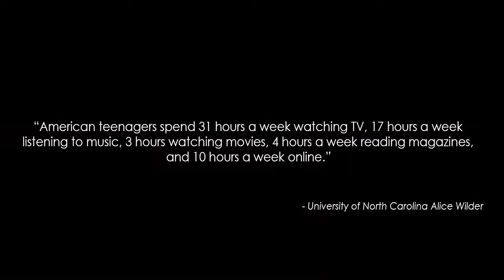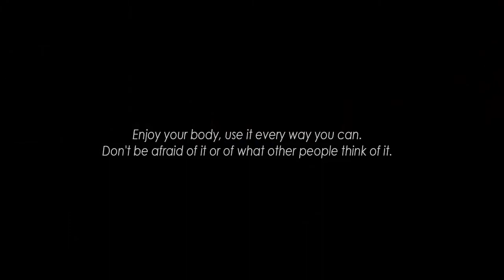Social Media influence on Teenagers Short Film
Song name: Mattia Cupelli - Touch (Emotional Sad Piano Music)